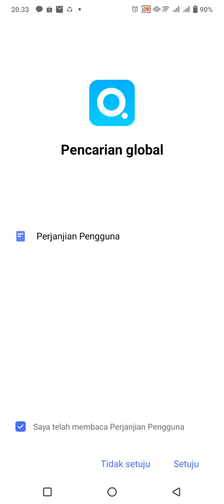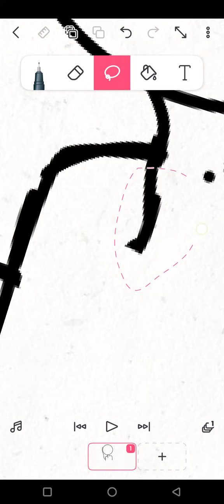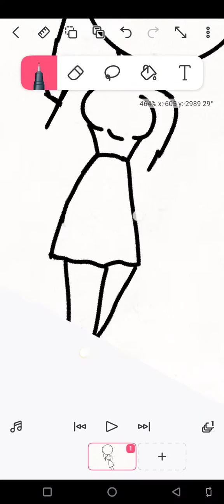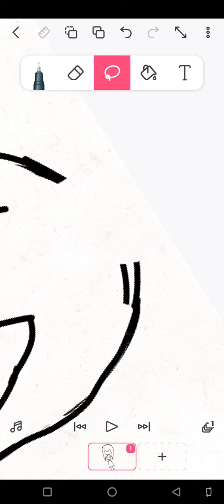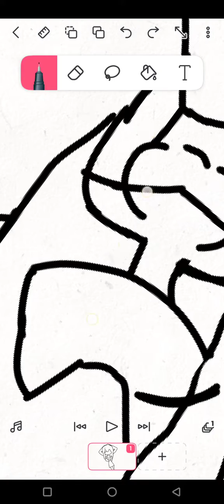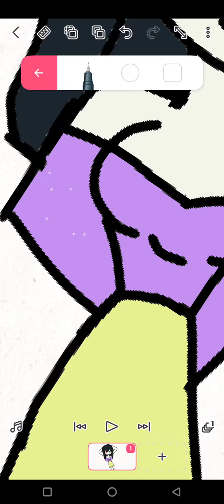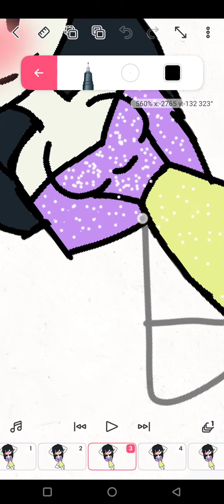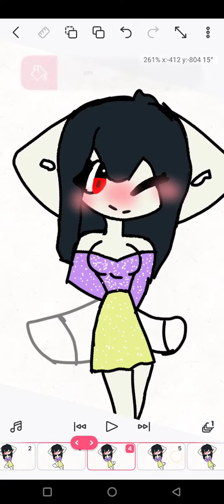+ kit + red eyes 🤭🤭 so cute